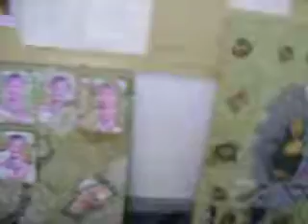"Mona is my pain , Mona is my part , Mona is my Art.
I have used Leonadrdo De Vinci's Monalisa as a symbol of pain because I believe pain is base of Art. I use medium "Multani Matti " as a pain killer. Mona,requested, me "I am not okay here " I suggested her, if you are in pain then i am suffering with you.Babes just be brave.
I feel every Artist has a Monalisa in him, a hidden pain felt during the creative process .
So ,No Pain,No gain
Venue: Fine Arts Department,2nd floor,Mian.M Yousaf Block.
GC University Faisalabad Pakistan.
Dated:10th to 13th Nov. 2008